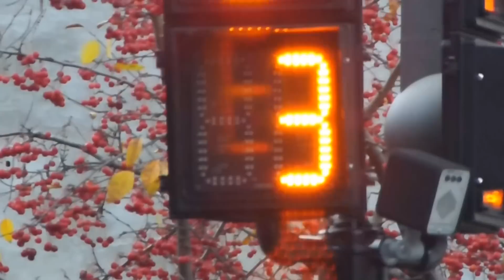It's a girl my Lord in a flatbed Ford............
I didn't know what year this was: one friend says 38, one friend says 39. I'm sticking with 38.